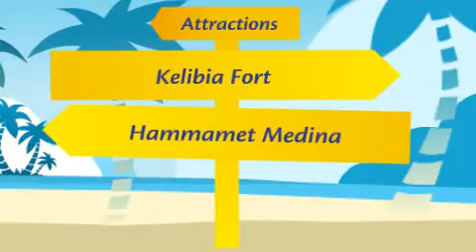Kelibia Beach - Hammamet holidays, Tunisia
Considered by some to be Tunisia's best beach, the long stretch of fine white sand at Kelibia is a haven of tranquillity. The peaceful ambience surrounding the beach is aided by a lack of facilities, allowing you to relax and soak up the afternoon rays in peace. If you do want a break from relaxing on the sand, why not take a pedaloe out onto the shimmering blue water.